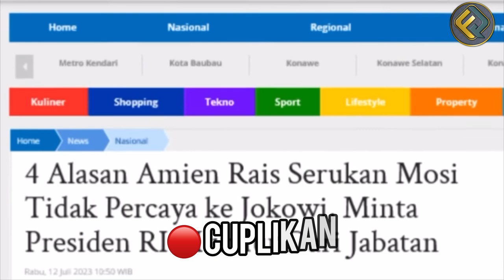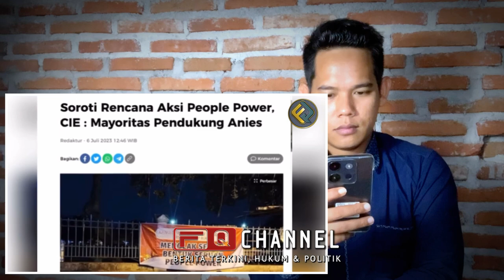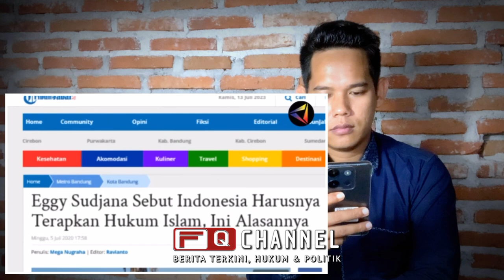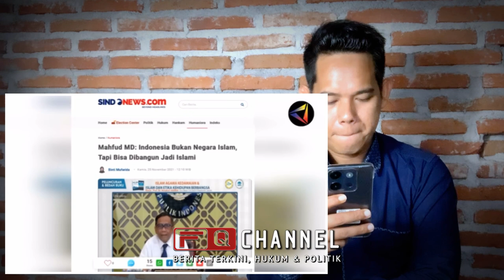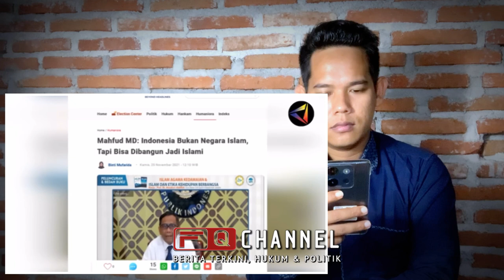TERKUAK‼️ TUJUAN BUSVK AMIEN RAIS INGIN KUDETA PRESIDEN JOKOWI